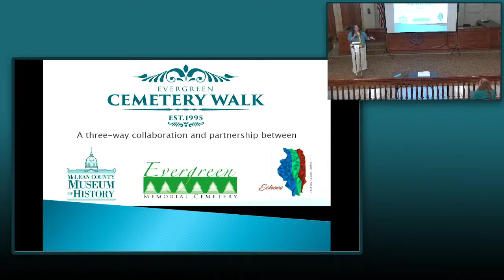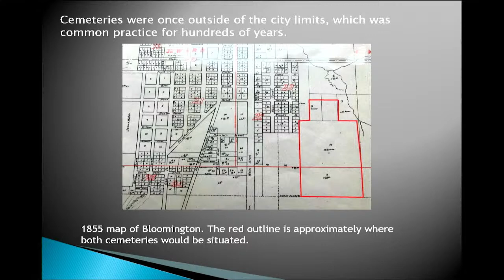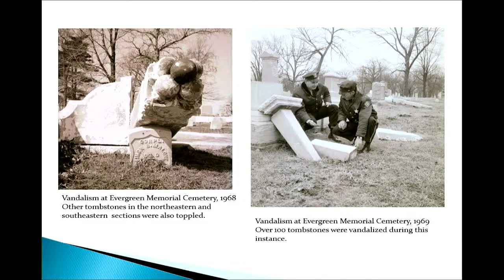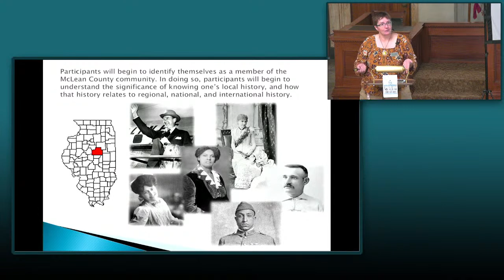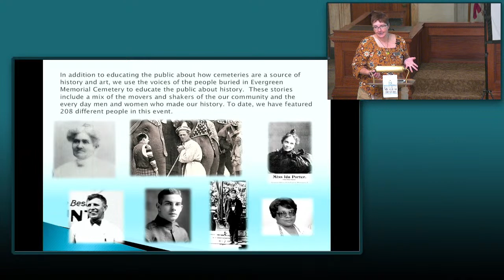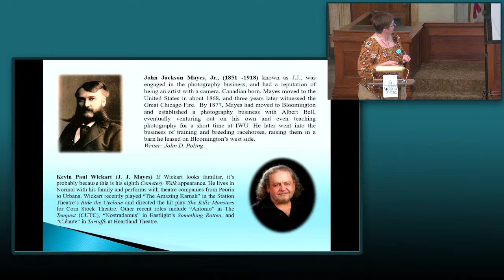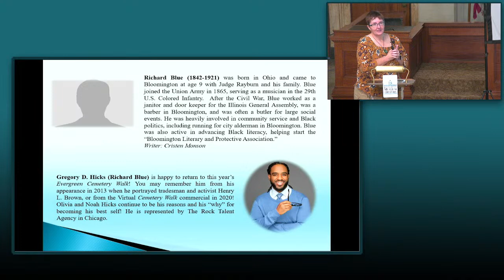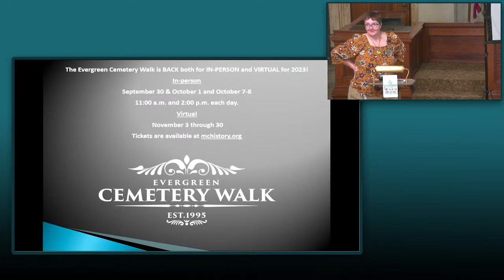Lunch & Learn: Introducing the 2023 Evergreen Cemetery Walk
Join the McLean County Museum of History for the first Lunch & Learn of the 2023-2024 season with the Museum's Senior Director of Education Candace Summers.

Summers will share a sneak peak of the 29th annual Evergreen Cemetery Walk, who this year's featured characters are, and share information about the impact the Museum's longest running signature event has had, not just on Bloomington-Normal, but on communities throughout the region, nationally, and internationally too.